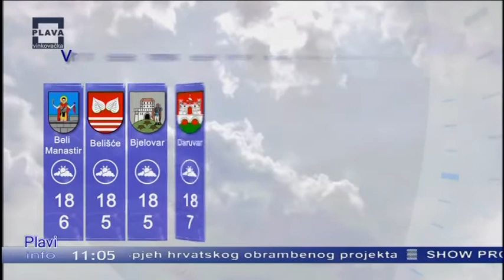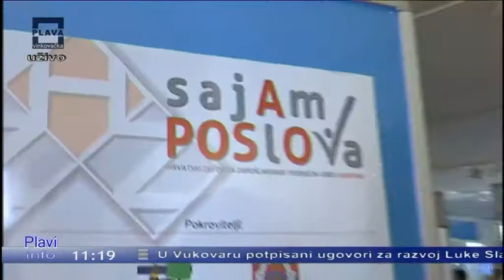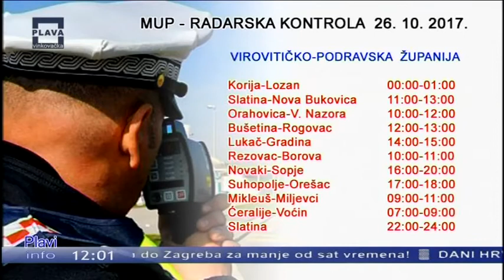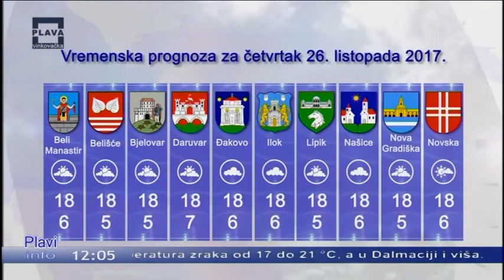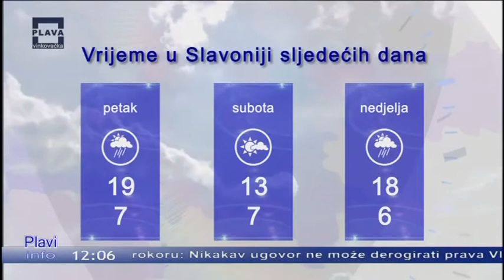Plavi INFO 26.10.2017.